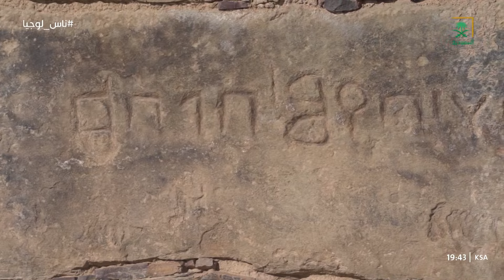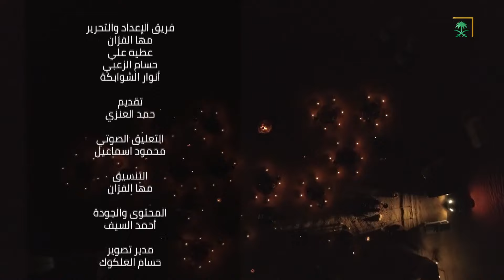ناس لوجيا | تاريخ العلا